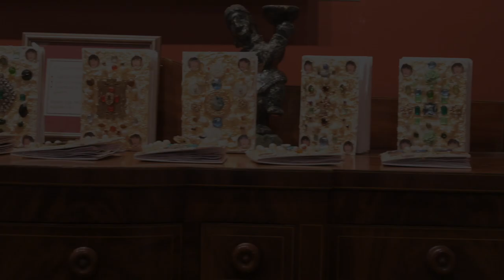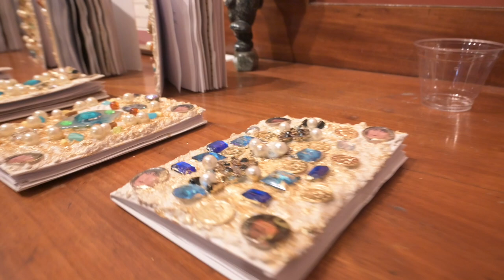MARIA VALVERDE/MARITIME SENORITA